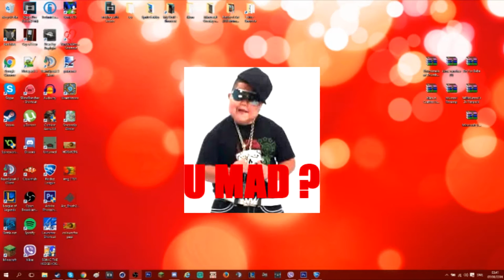YOU MAD?!? | Rocket League with Friends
▶Credit to my friends at the time xD

▶Social Links!
▶You can find me on any social media searching up "Mumzel" or "mumzel99", so if either of them doesn't work, try the other.

▶Entertainment Links!